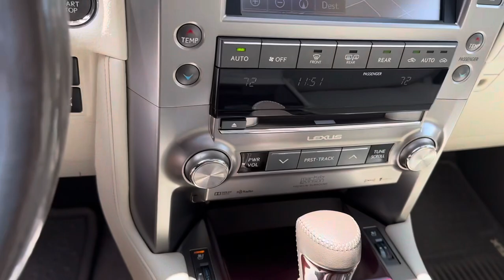2016 Lexus GX 460 Starfire Pearl Exterior with Ecru Interior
Don't pay thousands of dollars in dealer fees.  Come and see how we will save you money!  If you are looking for a pristine condition 2016 Lexus GX 460, look no futher!  This local trade-in, is in immaculate condition inside and out!

**Navigation**   **BACKUP CAMERA and INTUITIVE PARKING ASSIST**   **Blind Spot Monitor with Rear Cross-Traffic Alert**   **THIRD ROW SEATING**   **1-Touch Open/Close Power Tilt and Slide Moonroof**   **POWER FOLDING MIRRORS**   **Heated & Ventilated 10-Way Power Front Seats**    **WOOD & LEATHER TRIMMED STEERING WHEEL with AUDIO CONTROLS**   **Mark Levinson Premium Audio System with Automatic Sound Levelizer & MP3 Player Connectivity, BLUETOOTH TECHNOLOGY, USB Audio Plug**   **SiriusXM Satellite Radio**   **DUAL ZONE AUTOMATIC CLIMATE CONTROL**   **SMART KEY with PUSH BUTTON START**   **Rain-sensing Intermittent Wipers**   **Daytime Running Lights**   This AMAZING 2016 LEXUS GX 460 IS IMMACULATE INSIDE & OUT!